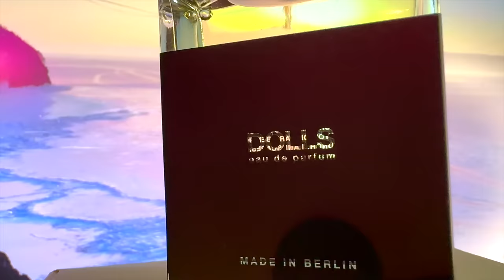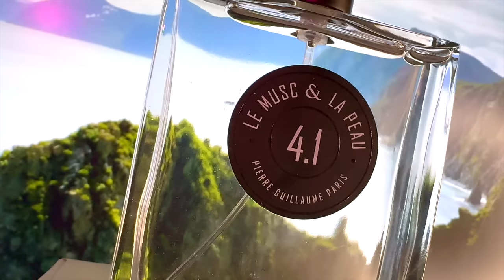ТОПОВЫЕ НОВИНКИ В КОЛЛЕКЦИИ! ПАРФЮМ НА НАЧАЛО ВЕСНЫ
Бестселлеры брендов и новинки парфюмерии, которые я приобрел за последнее время. Распаковка и обзор самых горячих новинок и знаменитых шедевров среди духов.

Срок действия до 30 сентября 2024 года

Таймкоды:
00:00 Вступление
00:35 О магазине Randewoo
01:34 Creed Spice and Wood
05:46 Francesca Bianchi Tyger Tyger
08:56 TRUSSARDI Aperitivo Milanese Porta Nuova
12:14 Une Nuit Nomade Love At First Sight
14:58 Parfumerie Particuliere The Saint Mariner
17:58 MOTH AND RABBIT Dolls
21:26 Pierre Guillaume Le Musc Et La Peau 4.1
25:09 Послесловие

Меня зовут Дима, Вы на парфюмерном канале "КОЛОНЬ", и я Вас приветствую!

Запросы: кожа в парфюмерии, духи, парфюм, аромат, самые дорогие духи, цитрусовые ароматы, мужские ароматы, женские ароматы, ароматы унисекс, весенние ароматы, обзор парфюмерии, парфюмерия,  комплиментарные ароматы, шлейфов ароматы, топ 10, стойкие ароматы, летние ароматы, лето во флаконе, весенние ароматы, обзор мужской парфюмерии, самый дорогой, самый дорогой парфюм, Клайв кристиан, сандал, ароматы с жасмином, Ганимед, Энцелад, Молекула 02, Авентус, Заркопарфюм, Том Форд, Тосканская кожа, Армани Ветивер, Килиан, Афнан, Супримеси Сильвер, Клон Авентуса, мужской парфюмерный гардероб, Dior savage, creed aventus, Armani code profumo, parfums, Serge Lutens, Armaf, Баккара руж 540, ароматы чистоты

Реклама ООО "Мегаперфюме"
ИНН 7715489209